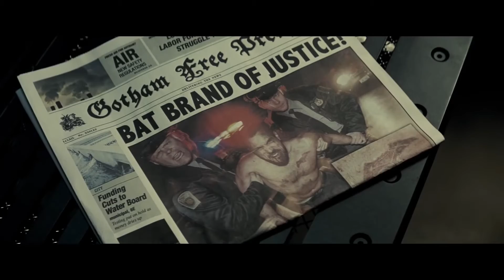I Geek Now #10 : Batman v Superman, Star Wars en livre et les Game Awards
Emission ancien format, avec trois sujets traités par l'équipe d'IGN France.

•Emission du 04 décembre 2015•